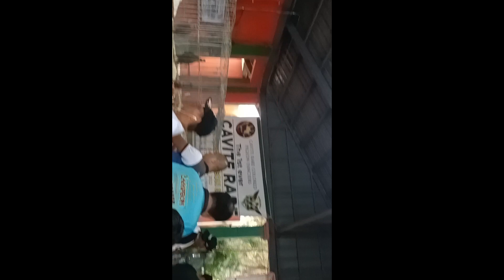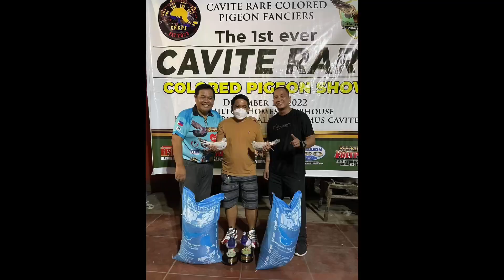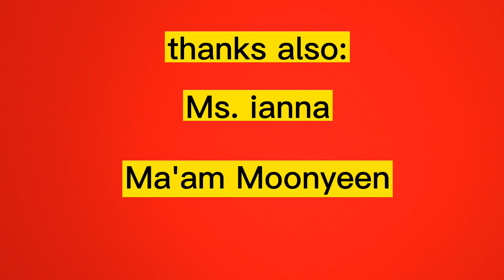Cavite Rare Pigeon Show (part 2)